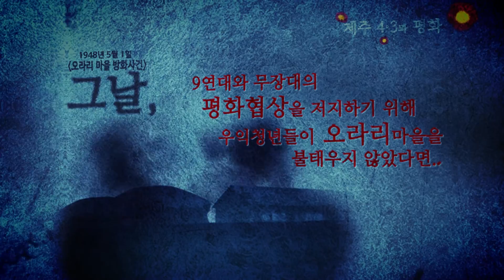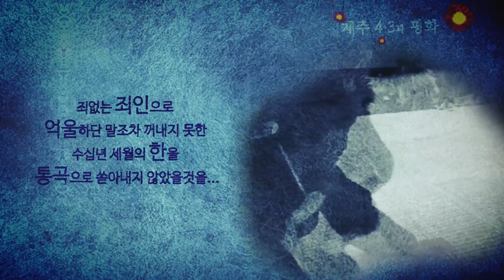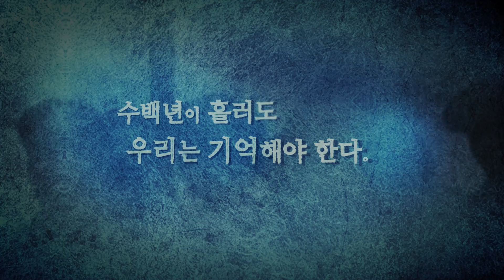제2회 '4.3과 평화' 영상공모전 우수상 수상작 - '만약(If it was...)'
제주4.3평화재단이 진행한 제2회 '4.3과 평화' 영상공모전 우수상 수상작인 '만약(If it was...)'입니다. 많은 시청 바랍니다.